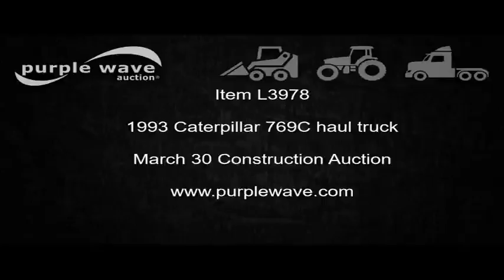1993 Caterpillar 769C haul truck for sale | no-reserve Internet auction March 30, 2017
1993 Caterpillar 769C haul truck
110,532 miles on odometer
29,692 hours on meter
Caterpillar 3408 eight cylinder turbo diesel engine
474 HP
Serial 48W35213
Powershift transmission
7F-1R gears
Differential lock
EROPS
Heat
Suspension seat
Instructor seat
Approximately 30 cu.yd. bed capacity
Dual cylinder hoist
81,000 lbs payload rating
18.00R33 tires
Lug damage
Serial 01X06174
Unit# 69.39
It's located in Owasso, OK, and we're selling it to the highest bidder regardless of price.